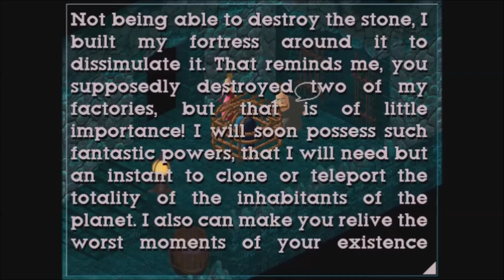Lets Play little big adventure S19 P2 of 2 funfrocks base